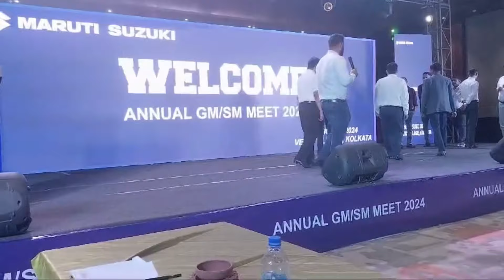Adu gelo Pishir bari | Adi visits aunt’s home| Bengali Vlog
In this vlog you will get the glimpse one of my events and also get our experience when Adu visits his aunt’s home.